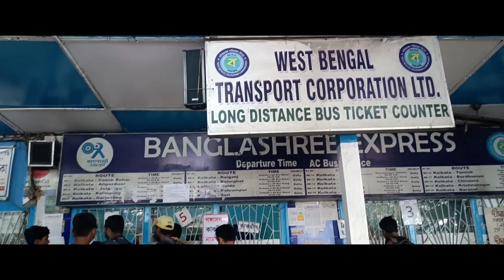!!suddenly ekla ge bakkhali daran chalao ning!!santhalimakeupartistmamoni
Hello  friends well come back to my channel santhali makeup artist mamoni😊